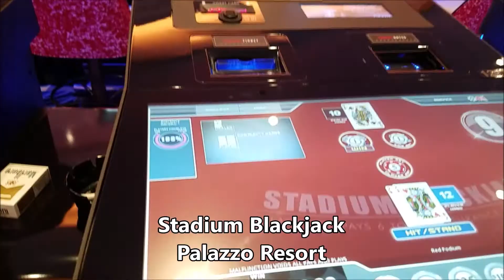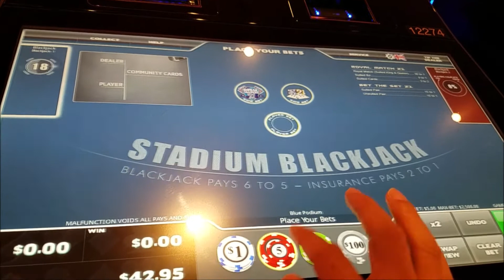Stadium Blackjack | Palazzo Resort | Live Dealer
Stadium Blackjack connects you with up to two live table games at the same player terminal and has a minimum bet of just $5 for each hand dealt.